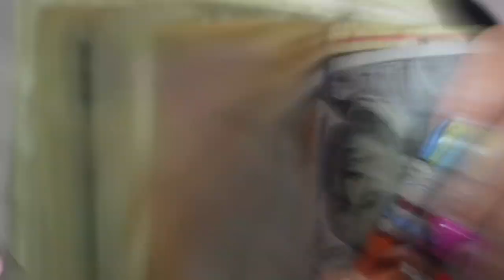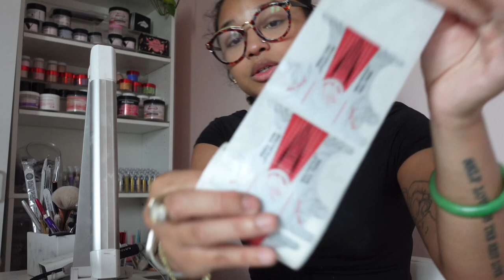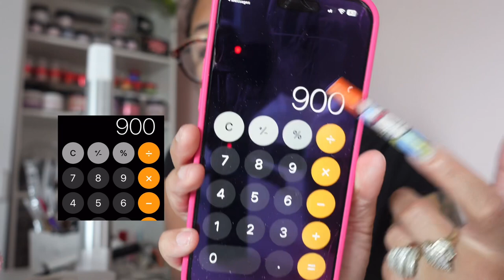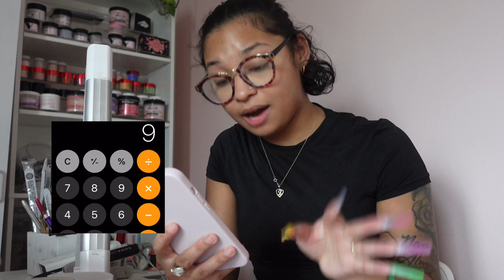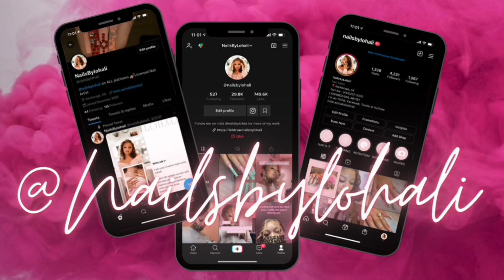$900 Day As A Nail Tech | ON A TUESDAY!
Hey y’all!!

In this video I walk you through CLIENT BY CLIENT!

- WHAT SERVICES THEY GOT

- HOW MUCH THEIR SET WAS

- HOW MUCH THEY TIPPED

And little tips on how you can start to grow as a Nail Tech that makes $500+ in a day. It is so possible y’all!! BELIEVE IT!! SEE IT!! LIVE IT!!

Follow me on all social media platforms @NailsByLohali !

- YOU WONT REGRET IT !

Lets start making $$$$$$$$$$$$$$$